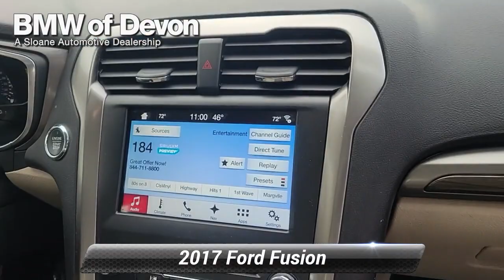Used 2017 Ford Fusion SE, Devon, PA 2303581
6-Speed Automatic.*br*Odometer is 42092 miles below market average! Priced below KBB Fair Purchase Price! 23/34 City/Highway MPG*br**br**br*BMW of Devon a Sloane Dealership serving the communities of West Chester Downingtown Phoenixville Fort Washington Ambler Plymouth Meeting Bucks county Ardmore Bala Cynwyd Narberth Wayne Radnor Wynnewood Atlantic City Washington DC.

[RLVID:15445:f39e522cf45e56ac:2977306b81cb9931:1]